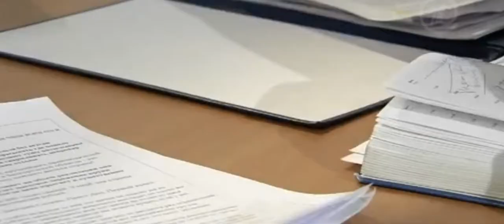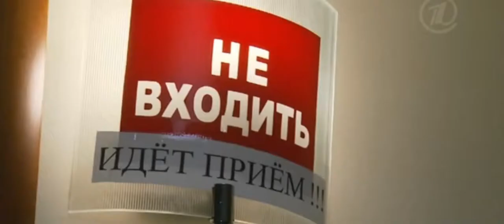Зачем нам зевота !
Зевота настолько же полезна, насколько заразна. Если рядом с вами кто-то зевнул, то уже через три минуты зевнете и вы. Оказывается, мозгу нравится зевота. Чаще всего зевота -- результат недостатка кислорода в крови. Кислород нужен особенно по утрам, пока мозг еще спит. Так что вместе с утренней чашкой кофе зевните пару раз. Это поможет вам быстрее проснуться.

В помещении душно, и начинает болеть голова? Зевните! Глубокий вдох поможет стабилизировать мозг. На выдохе происходит незаметная, но очень полезная потеря сознания, которая помогает сбросить нервное напряжение. В процессе зевания задействованы практически все мышцы и расслабляются виски, шея, затылок, диафрагма и, конечно, рот.

Зевота + потягивания -- и вот вы уже полноценно позанимались зарядкой. Будьте начеку. Зевота может служить и сигналом о болезни. Например, если сердце плохо качает кровь и мозгу не хватает кислорода. Но это если вы зеваете целыми днями, без остановки.

До сих пор не зевнули? Вашему спокойствию можно позавидовать. Ученые считают, что эмоциональные и чувствительные люди быстрее заражаются зевотой.